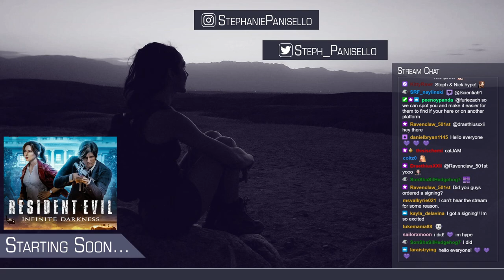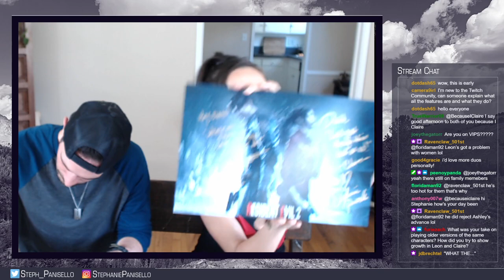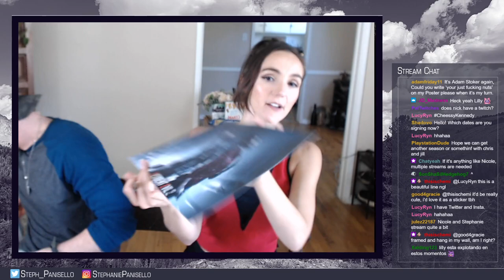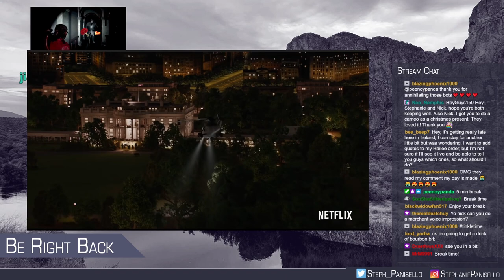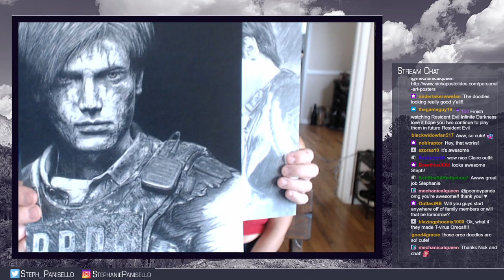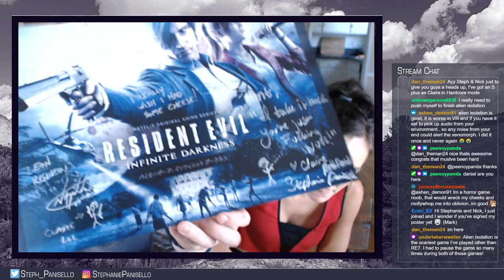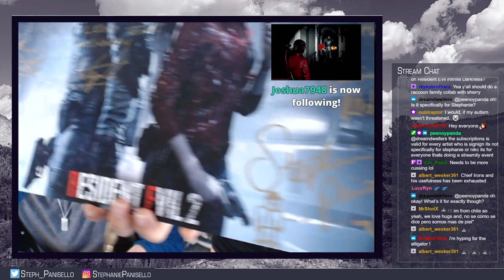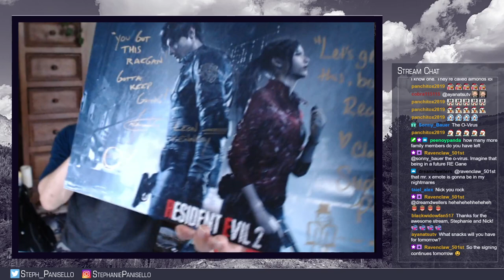RESIDENT EVIL INFINITE DARKNESS LIVE AUTOGRAPH SIGNING WITH LEAD CAST STEPHANIE PANISELLO & NICK APO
Live autograph signing and goofing off with fans 3 -- Watch live